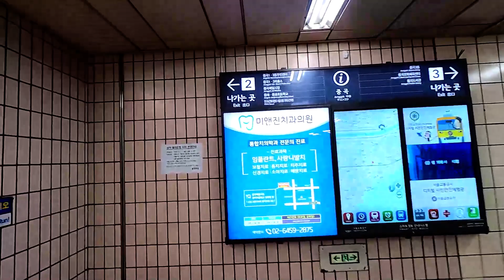백종원 골목식당 중곡동 걷기/강희자 얼큰 손 만두국/바삭 알까스/부산어묵 중곡점/Baek Jong-won Alley Restaurant Walking in Junggok-dong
백종원 골목식당에 나왔던 서울 중곡동 강희자 얼큰 손 만두국, 바삭 알까스,부산어묵 중곡점까지 서울지하철 7호선 중곡역에서 걸어보았다
제 채널은 먹방이 아니고 걷기 채널이기에 식당에서 먹는 장면은 없고, 식당까지 걸어가면서 거리풍경, 그리고 시장 골목풍경까지만 있습니다
감사합니다

I walked from Junggok Station on Seoul Subway Line 7 to Gang Hee-ja's spicy-handed dumpling soup, crispy pork cutlet, and Busan fish cake in Junggok-dong, Seoul.
Since my channel is not a food room, it is a walking channel, there is no scene to eat at a restaurant, and walking to the restaurant, only the street view and the market alley view

Baekjongwon Alley Restaurant Baekjongwon Alley Restaurant Junggok-dong Baekjongwon Junggokdong Alley Restaurant